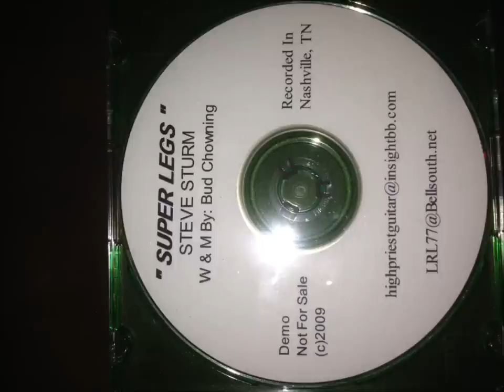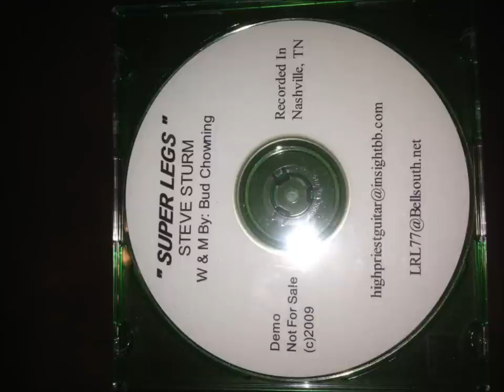Bud Chowning - Song of the Year Contest "Super Legs"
Bud Chowning's song Super Legs was awarded Semi-Finalist in the Song of the Year contest.  Steve Sturm performed the vocals for Bud's demo recorded in Nashville, Tn.